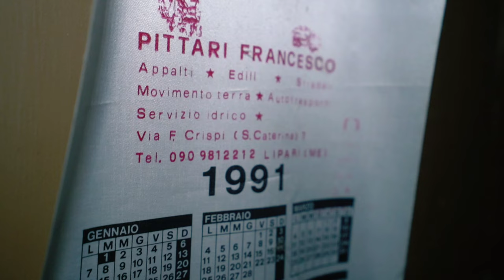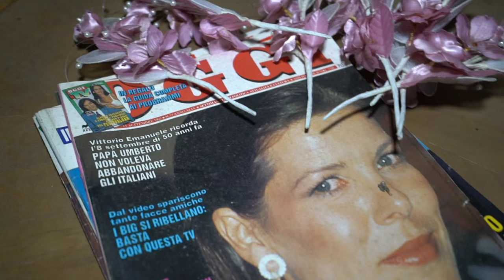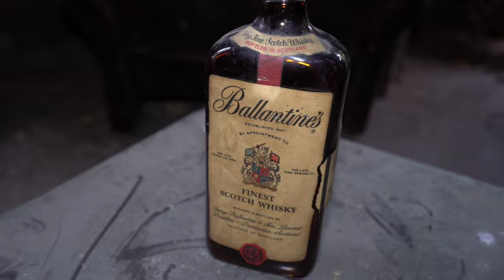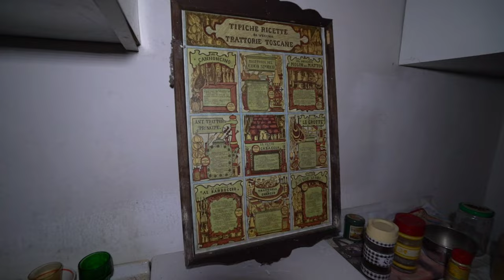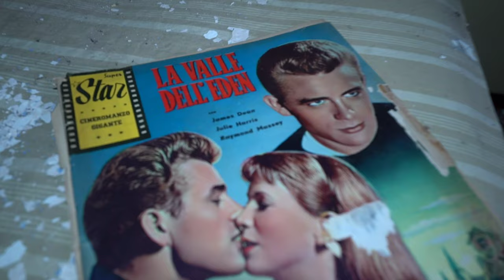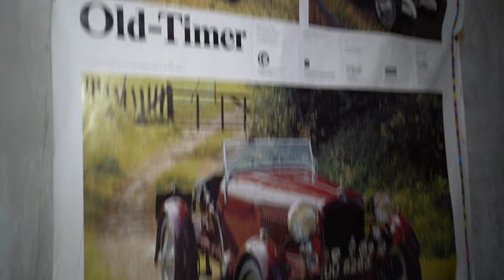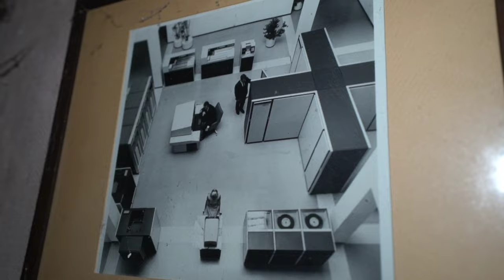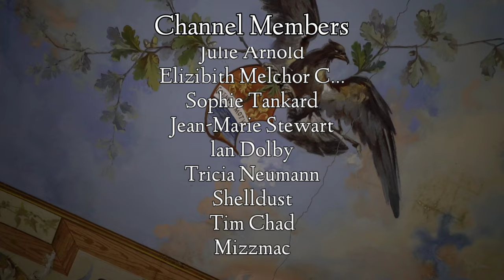CLASSIC CARS FOUND Inside ABANDONED Mansion Italy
We venture inside a large abandoned mansion with everything left behind, it seems to have been abandoned since 1998. We find two beautiful old cars in the barn…

MUSIC

GEAR

EQUIPMENT

Sony Alpha A7S II Digital Full Frame Camera Body
Sony FE 16-35mm Full Frame Lens
Sony ZEISS 4/18-105 Zoom Lens

DJI Mavic 2 Pro Zoom Drone